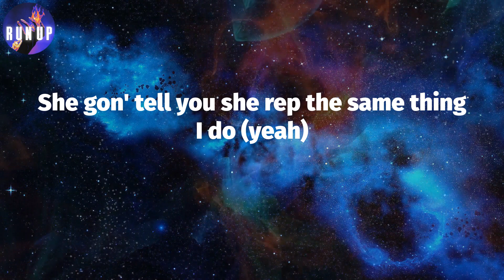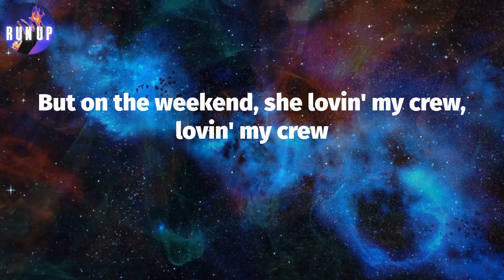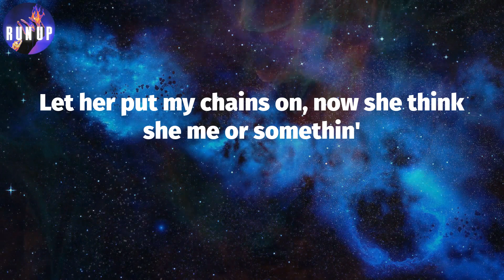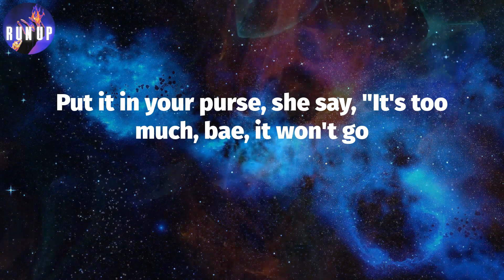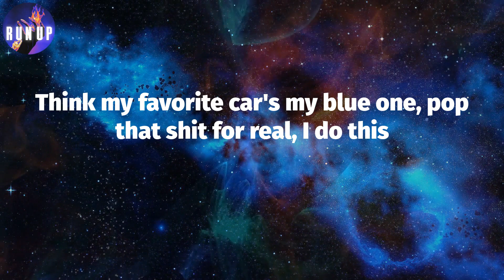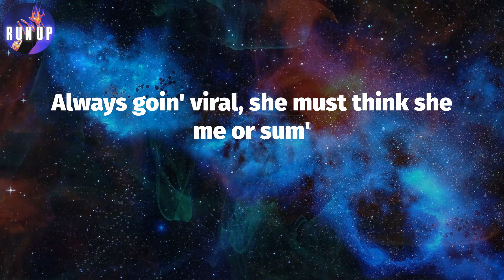Me or Sum (Lyrics) - Nardo Wick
Lyrics: Me or Sum
Yeah, Pluto
Wicked